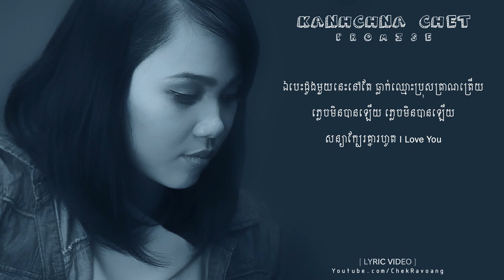【LYRIC VIDEO】Promise KANHCHNA CHET YouTube